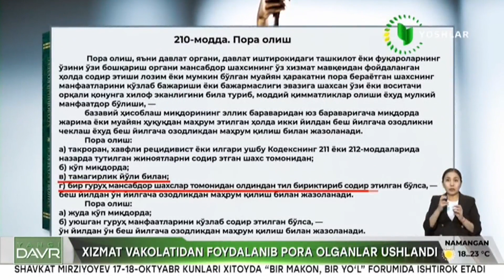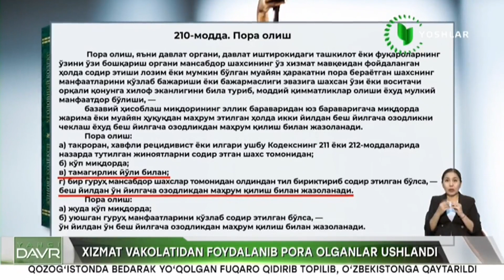Yangi davr | Traktor yasagan Farg'onalik tadbirkor [16.10.2023]